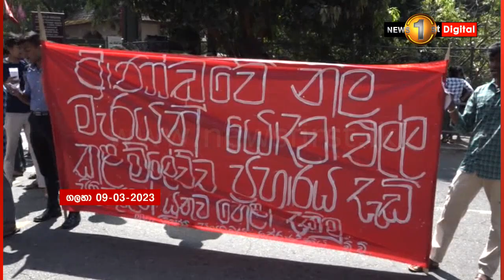කළ යුත්තේ මර්දනය නෙවෙයි.මේ ප්‍රශ්නවලට පිළිතුරු හොයන එක- මහා ශිෂ්‍ය සංගමය පේරාදෙණිය විශ්වවිද්‍යාලය -